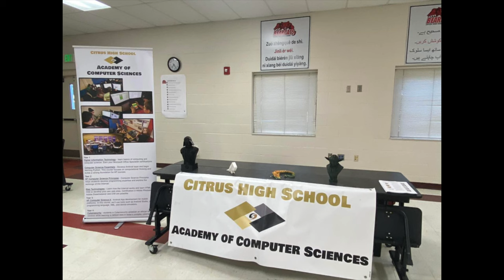Citrus Now- January 2024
Citrus Now, with Dr. Scott Hebert. January 2024 Edition